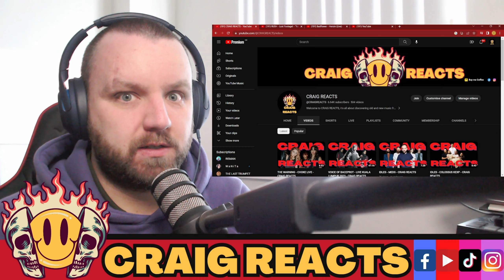RUSH LOST FOOTAGE - @StickHits - CRAIG REACTS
Another amazing bit of work from @StickHits and @theanalogkid3763 Putting together footage that was thought lost, they have managed to breath life back into a magical moment in the bands history. Rough around the edges but a video all rush fans will love and appreciate.